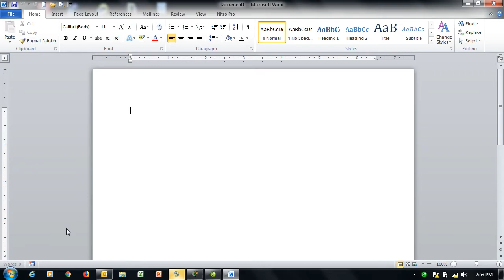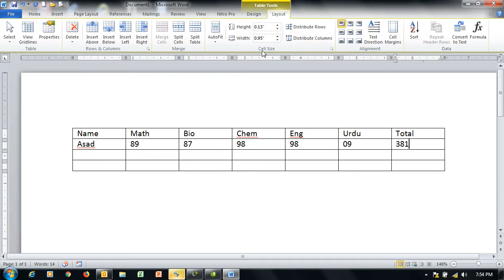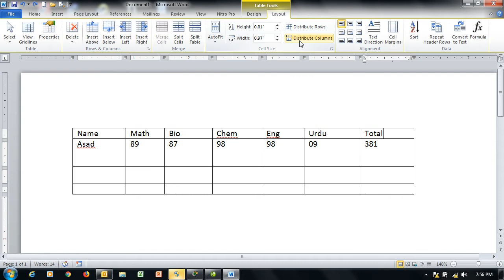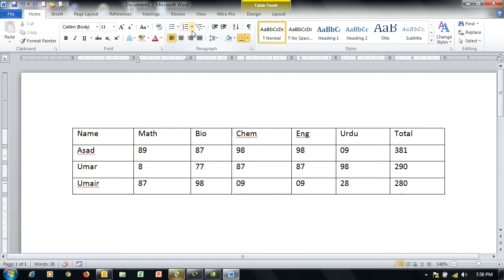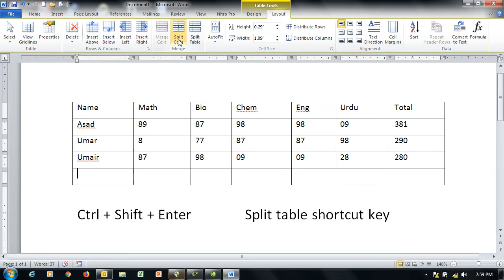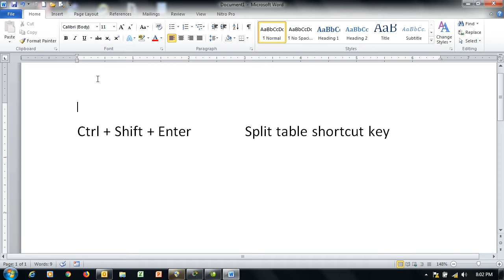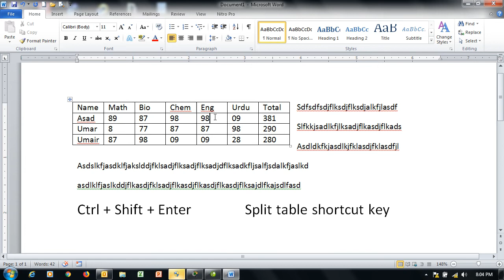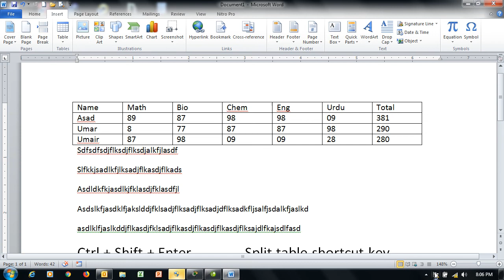MS Word complete table in urdu and hindi